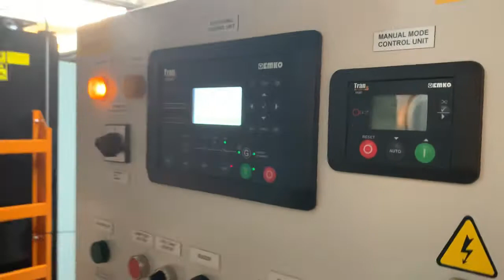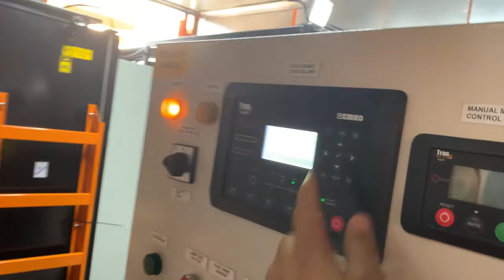Diesel Generator 1250kVA Working as Full Load and General View of the Outdoor Cabinet and Generator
Outdoor 1250kVA Diesel Generator for Marine and Harbor applications.

Tailored specially for Outdoor usage, Water, and Voice Isolated. As Germarel GmbH, we produce this solution, GEN-GER 1250 kVA Diesel Generator in Europe, Germany.

Thanks to our robust technology, our Diesel Generator Solutions can be used for Marine and Harbor applications. One of our Diesel Generator Solutions is used in one of the biggest Shipyards in Europe.

We will give our responses quickly and our team will surely be glad to support you.